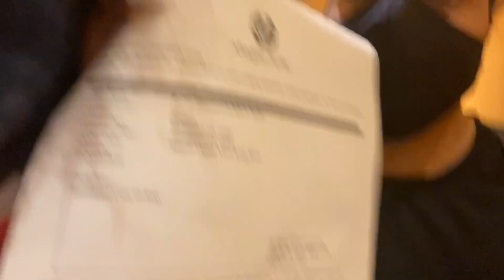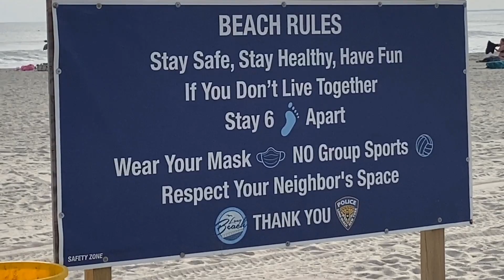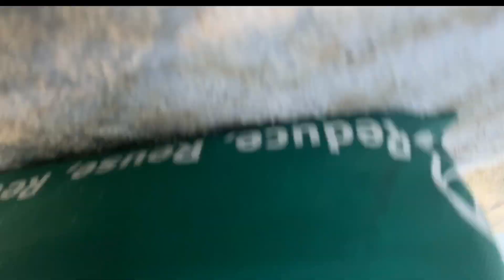CORONA BEACH VACATION VLOG Part 1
Yurrr we went on a mini vacation to Long Beach and it was so funnnn !